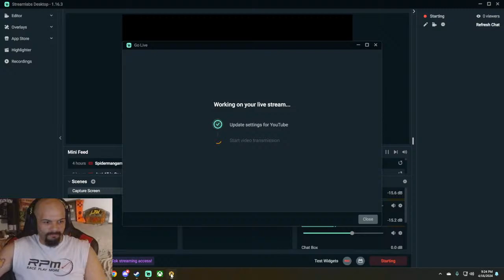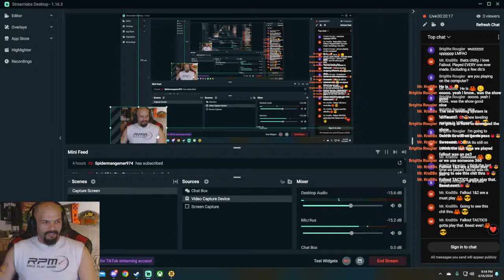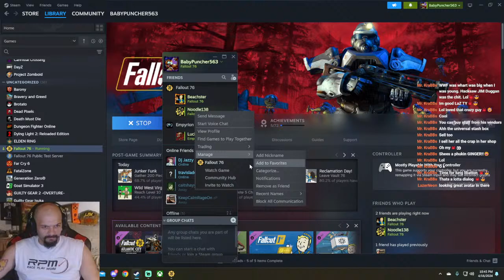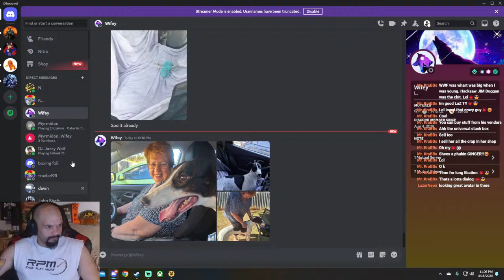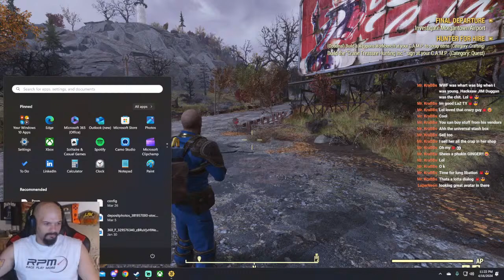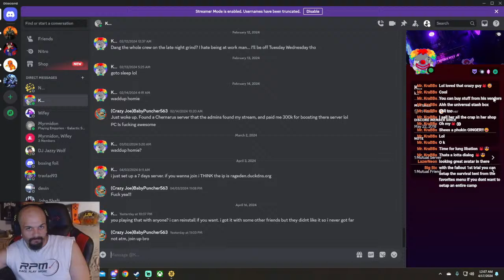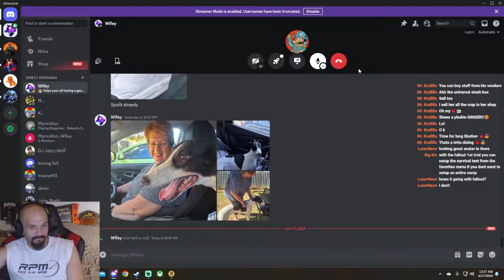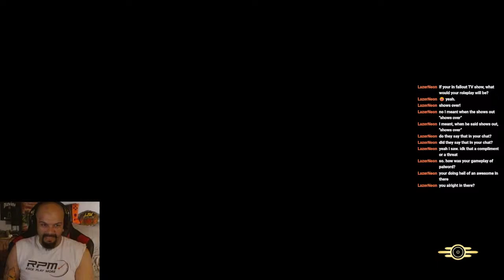Fallout 76 (PC)